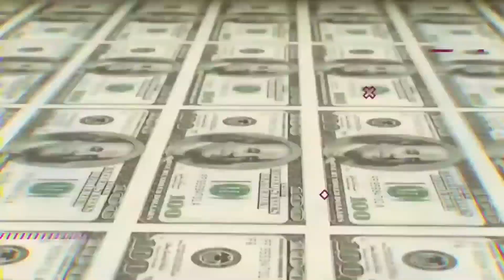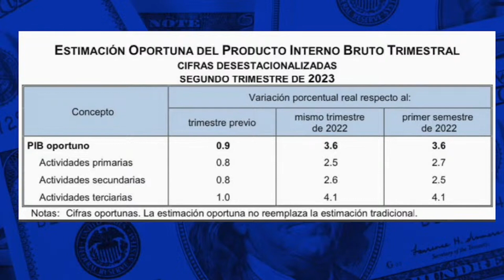ERNESTO O ´ FARRIL SANTOSCOY (31 JUL 23)